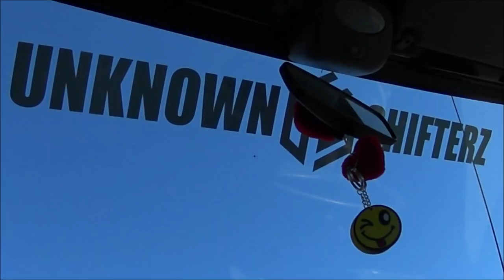VWTB OSS - Unknown Shifterz - VAG MEET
The second vag meet on camera this year. What a nice day!

For your own aftermovie contact DUD Productions on Facebook